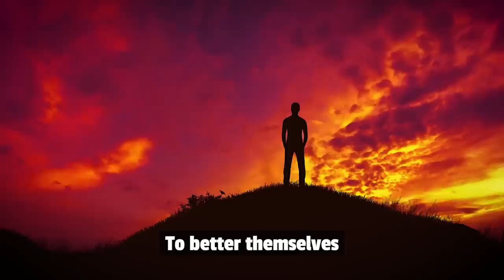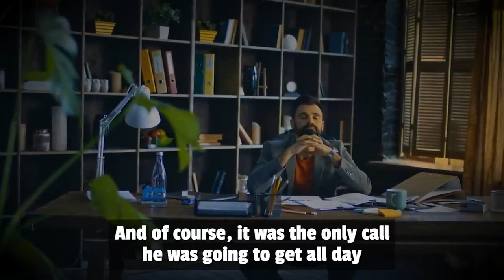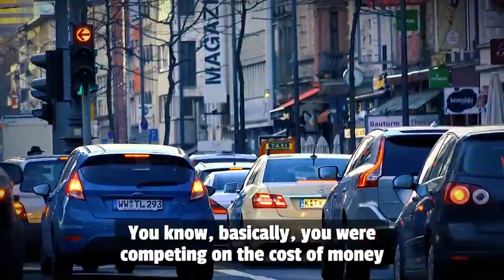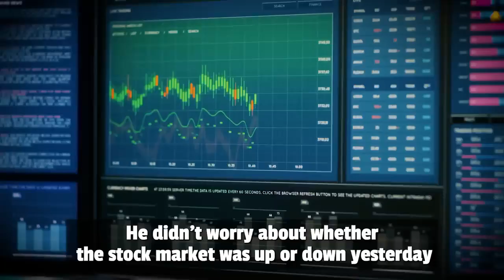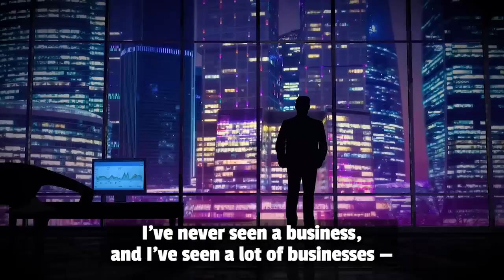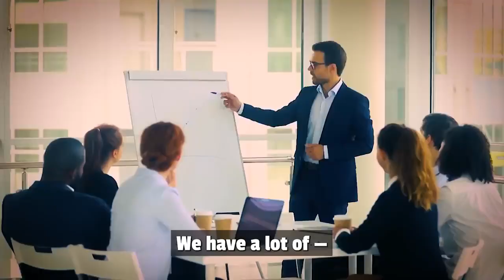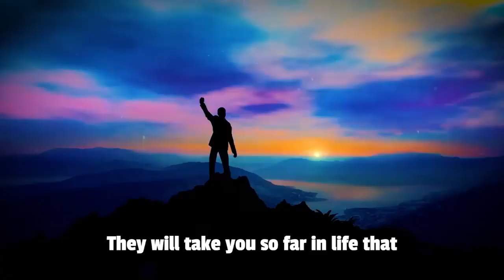Warren Buffett Leaves The Audience SPEECHLESS - One of the Most Inspiring Speeches Ever!!!!!